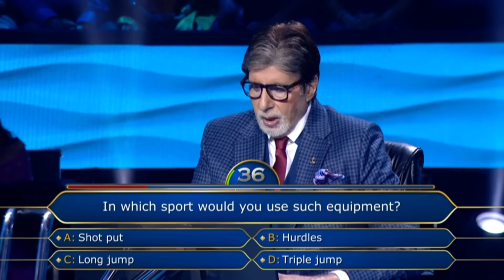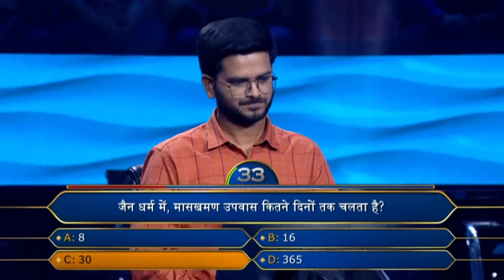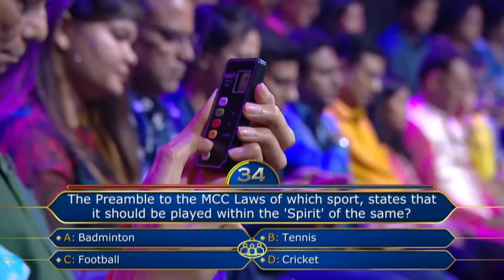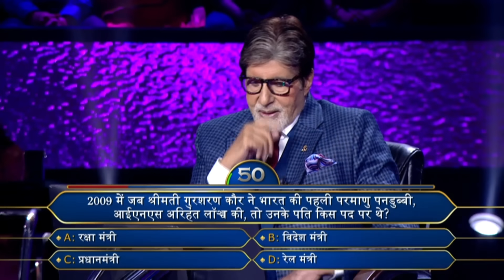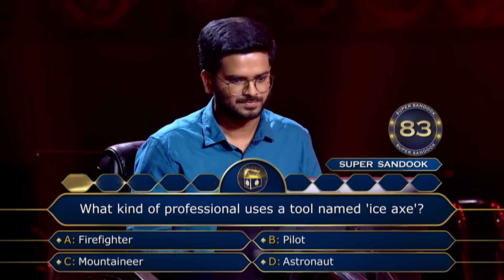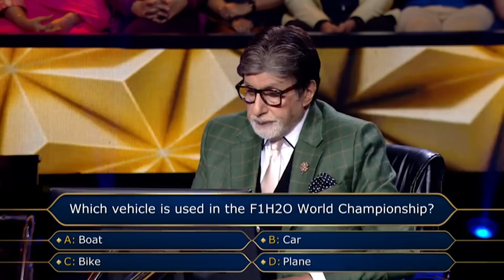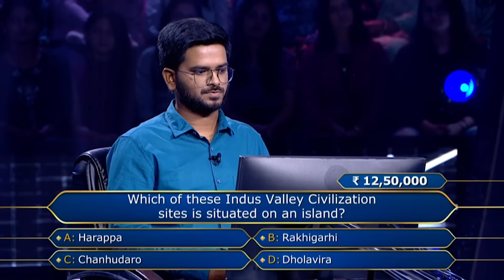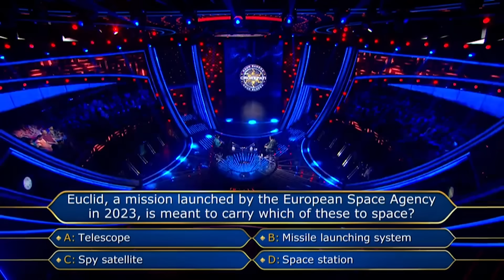KBC S15 | Full Game Play| Amitabh जी ने क्यों बोला इस Contestant को "Aapke Munh Mein Ghee Shakkar"?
These contestants on KBC 15 will keep you on the edge of your seat!